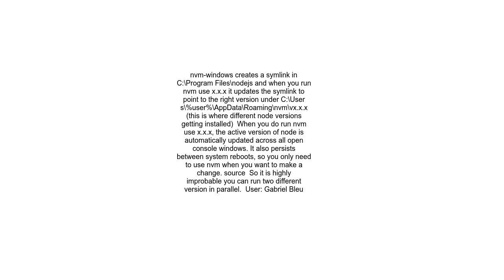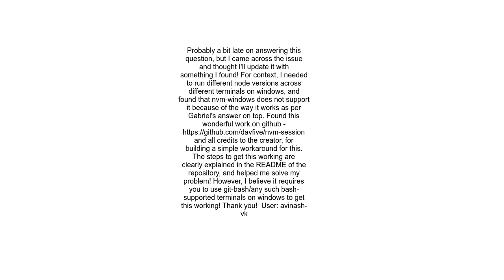running two node versions using nvm windows in parallel